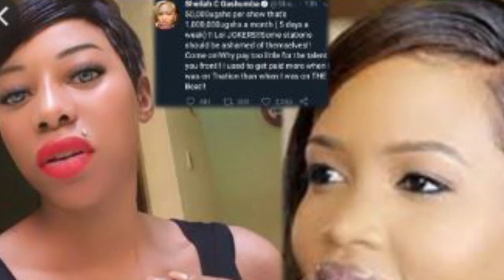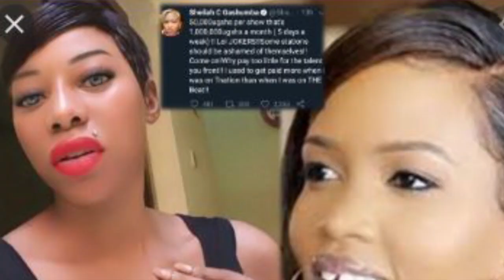OLUGAMBO Sheilah Gashumba alangidde Bad Black takyafuna bulango ne Bad Black namwanukula mubukambwe.